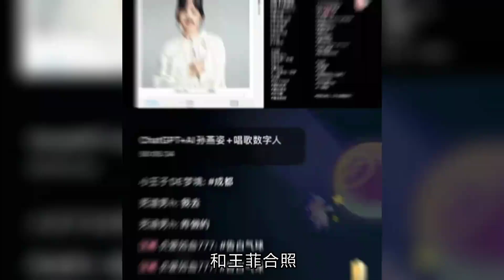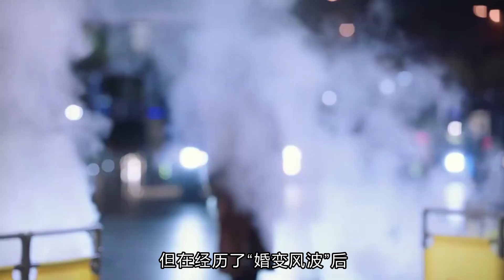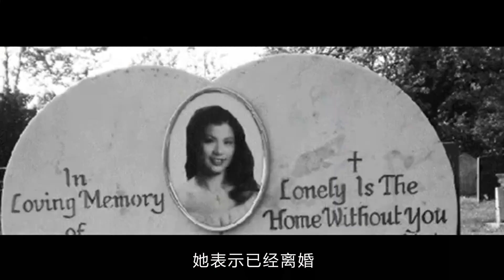气质决定颜值？看看这些同脸不同命的明星们